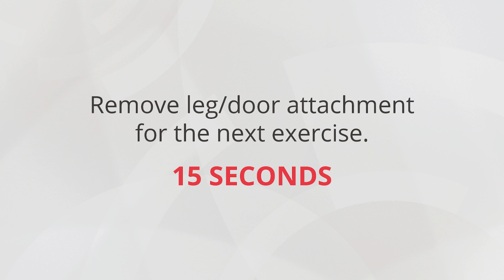NOVA Gym 28 Day Beginner Program: Week 1, Day 3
This 24 minute NOVA Gym workout is your Week 1, Day 3 workout for the 28 Day Beginner Program. Required equipment: NOVA Gym, Leg/Door Attachment. NOT COMPATIBLE WITH THE OYO PERSONAL GYM